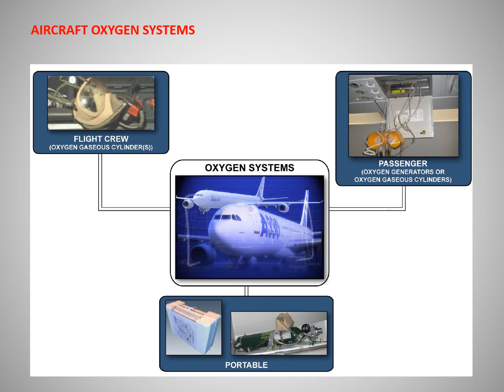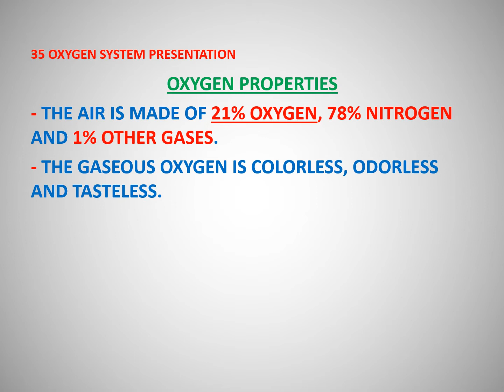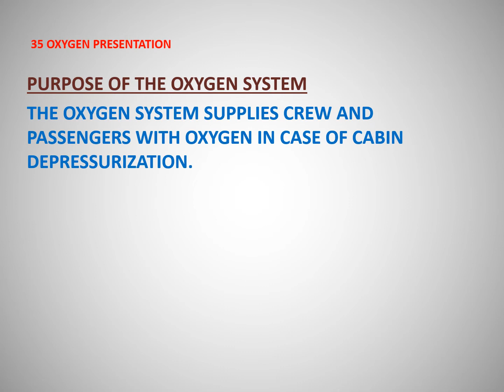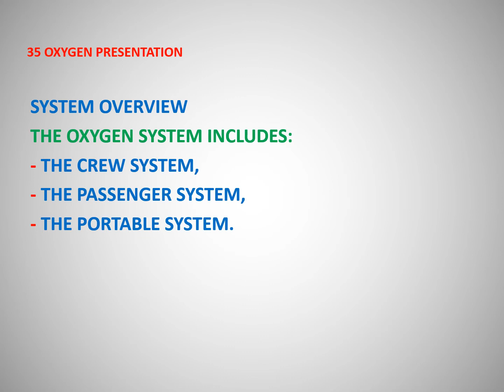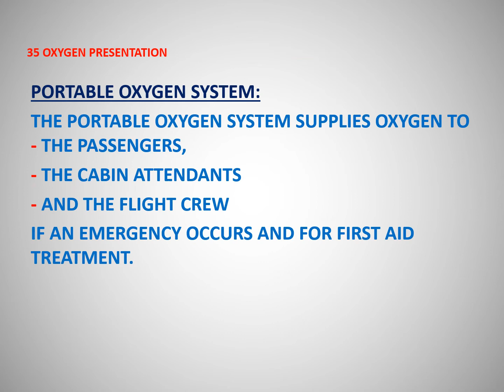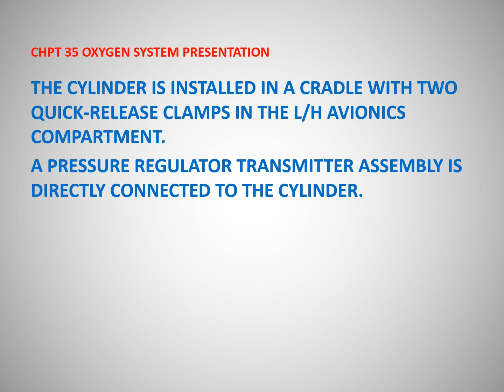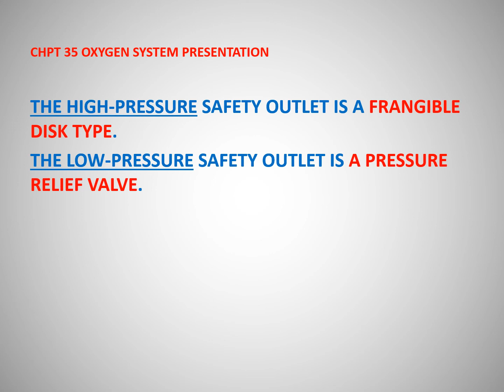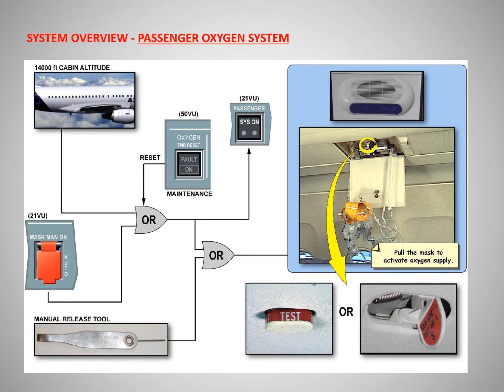AIRBUS A319/320/321 OXYGEN SYSTEM PART 1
AVIATION WORLD
Murat Kilciler B1.1/B1.2 licensed Aircraft Technician
(license No : SHY TR66 5612 )
MUSIC / MELODI :
Chris Zabriskie adlı sanatçıya ait I Am a Man Who Will Fight for Your Honor, Creative Commons Atıf 4.0 kapsamında lisanslanmıştır.